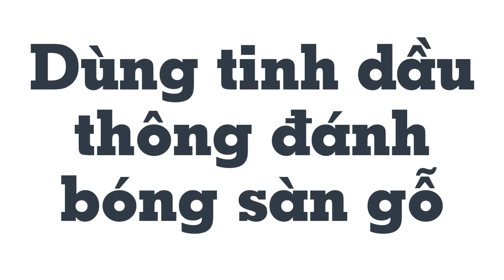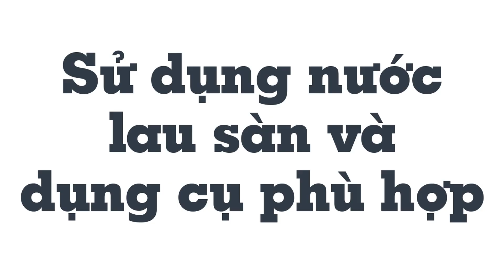Mẹo giữ sàn gỗ luôn sáng bóng như mới - Mẹo Vặt Cuộc Sống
Hiện nay rất nhiều gia đình ưu tiên lựa chọn sàn gỗ nhờ tính thẩm mỹ cao, dễ dàng kết hợp cùng nhiều phong cách nội thất đa dạng. Tuy nhiên việc sử dụng sàn trong thời gian dài sẽ khiến sàn dễ bị hao mòn, gây mất thẩm mỹ. Cùng mẹo vặt cuộc sống xem ngay các mẹo giúp sàn nhà gỗ luôn sáng bóng như mới ngay sau đây nhé.